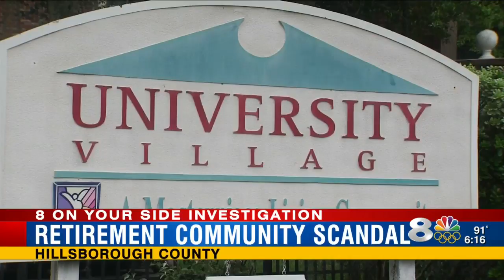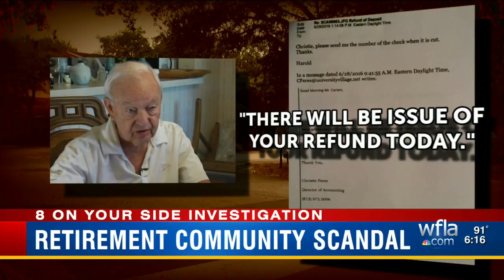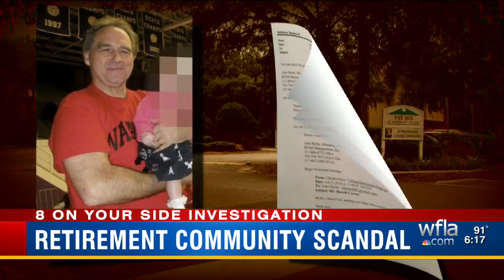Tampa Bay area man wants money back from troubled nursing home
The Florida Office of Insurance Regulation contends the new owners of the retirement community are cash-strapped and wants them gone.